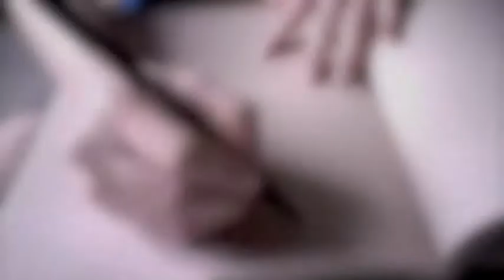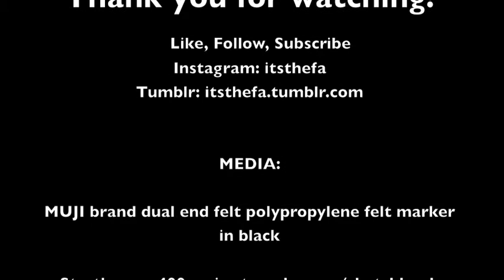Octopus Lady Sketch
This is a quick sketch of an octopus lady floating head... I'm sure I've seen imagery of octopus tentacle hair somewhere, and I'm not claiming creative credit for it either. I did, however, sketch this image which came to mind as well as created the music playing in the background--it was created in garage band and was used several times in other videos I created.

The felt marker I used is a black dual ended marker I picked up from the store called MUJI in Los Angeles.

I may use this sketch as a basis for a new painting.